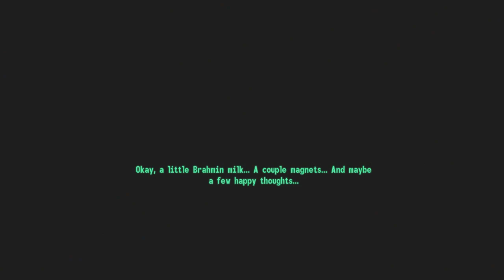Ash Plays Fallout 3 Pt.3